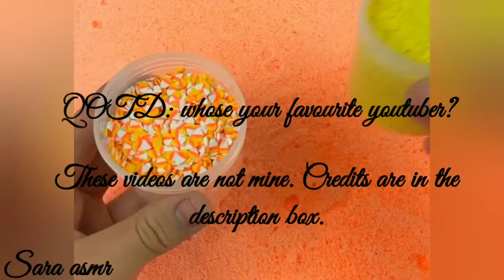halloween themed slime asmr!!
Credits:
dOpeslimes
momoslimes
glasslimes

Dont forget to answer the QOTD provided in this video!!!